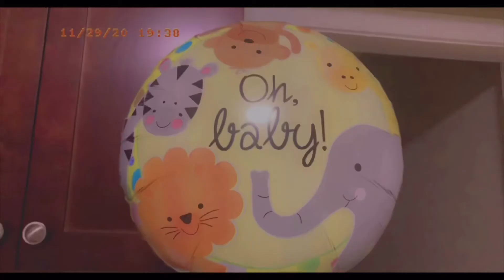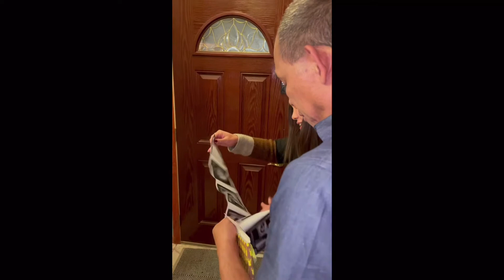TELLING MY HUSBAND, FAMILY & FRIENDS THAT IM PREGNANT!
I am so excited so started this series on my channel with you all!